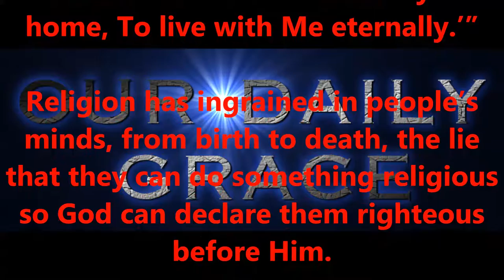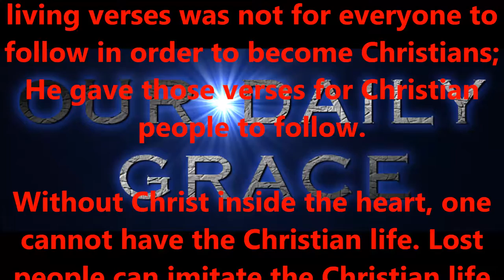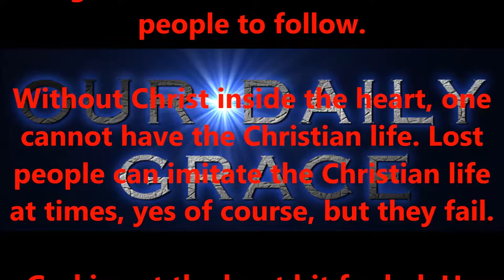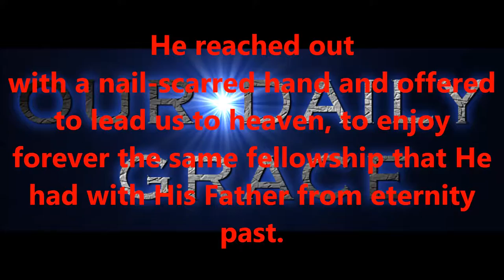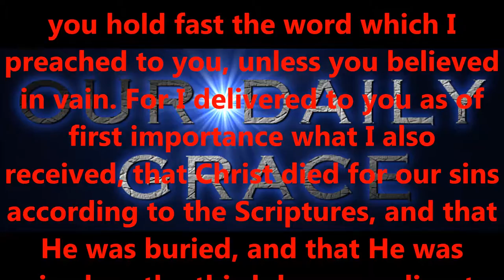JULY 29, 2016 OUR DAILY GRACE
FORHISGLORY MINISTRY
Produced by,
Lonnie Martin

Written by,
Shawn Brasseaux